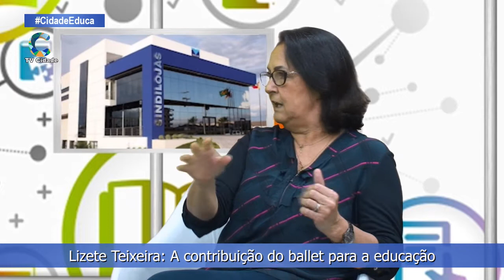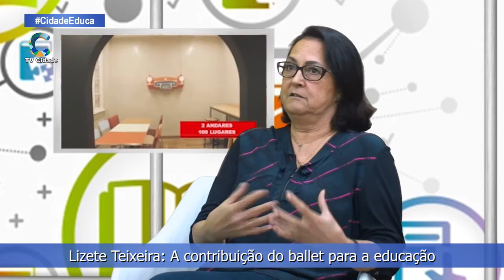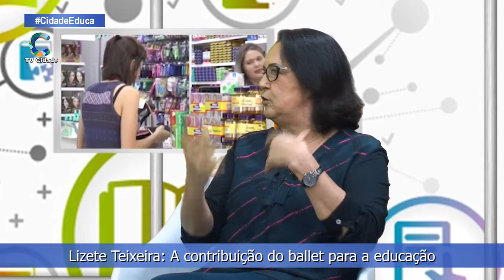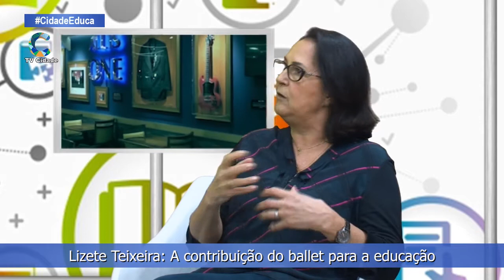Lizete Teixeira: a contribuição do ballet para a educação.